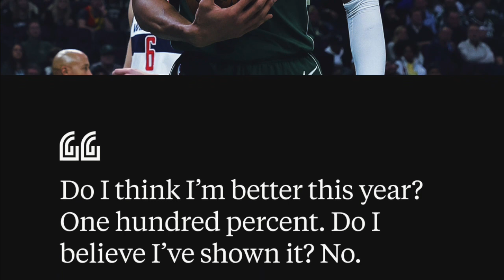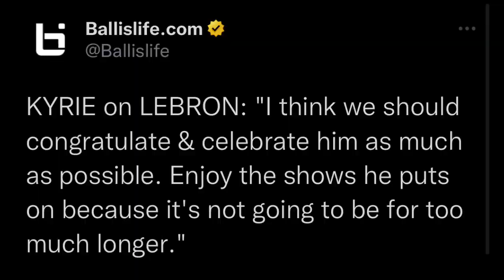WALA pa Tayong NAKIKITA na Katulad ni Lebron! KAKAIBA! | Giannis Hindi pa NAGTOTODO!